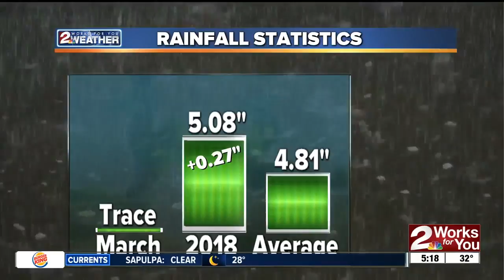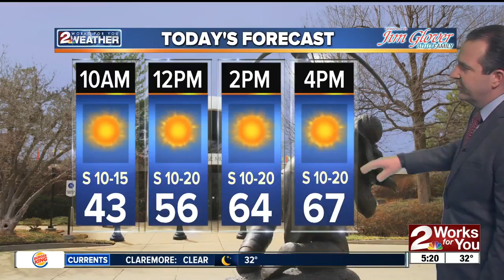2 Works for You Wednesday Morning Weather Forecast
Good morning! Highs in the upper 60s with sunny skies and a small warm up the next couple of days.